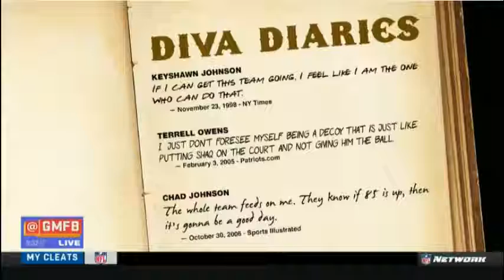Good Morning Football | Underapperciated Storyline: Mitchell Trubisky, Ryan Switzer & Mack Hollins